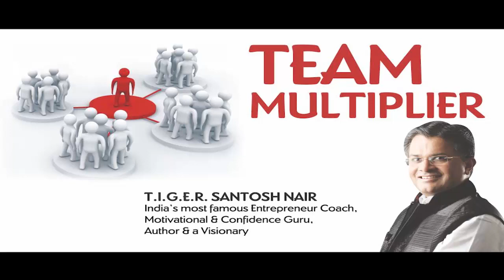147 Video Titles: Team Multiplier EP_13 | T.I.G.E.R Santosh Nair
TEAM is Together everyone achieves more

Everyone wants to build a Team and for building the Team you need to bring everyone together.

What are the steps for building a Team?
What should you keep in mind while forming a Team?
Why does a Team break?
What should be the communication within the Team?

Watch the video - Team Multiplier by T.I.G.E.R Santosh Nair and develop the 15 characteristics of a Team Multiplier

 This video is available at an investment of Rs.999/-

Hurry!!! Offer valid till May 31st, 2020 Only!!

Team smmart